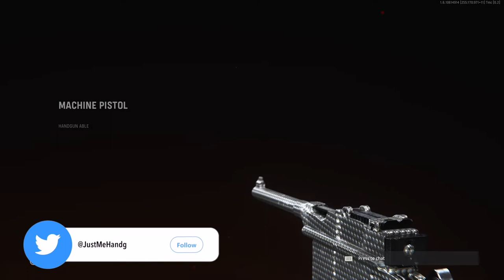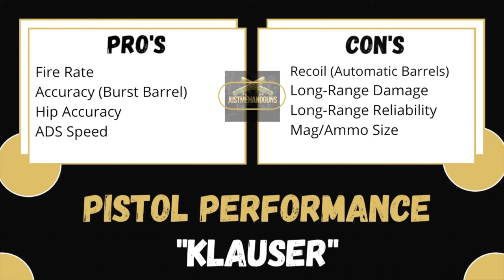VANGUARD: Machine Pistol Review/Guide | Best Machine Pistol Class Setup | Out Gun the Type 100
Welcome to the Pistol/Blueprint Review Series in which I will break down all the main gun categories for Pistols/Blueprints: Firepower, Accuracy, Speed, Ammo, and In-Game Performance as I unlock Pistols/Blueprints in Call of Duty: Vanguard.

➡️  In today's episode, we're going to be doing a Gun Guide on the “Machine Pistol”. This is a fully automatic pistol and is the last pistol you unlock during the preseason of Call of Duty: Vanguard!

➡️  Like always I will be giving you an in-game performance example as well and at the end you’ll get my Pro’s & Con’s for this weapon and few class setup options if you like to Rush, Stealth as well as my personal class setup.

🔥 Do you want to run with me:
1. Add me on Activision (ID: JustMeHandguns 4468147)